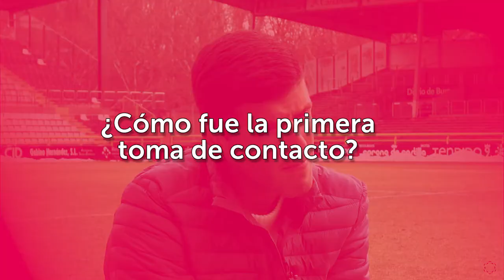Hablamos con... David Manzano y Daniel Lisardo, jugadores del Burgos C.F.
¿Te apasiona el deporte? ¡Infórmate sobre nuestro curso de Formación Profesional en Técnico Superior en Animación de Actividades Físicas y Deportivas (TAFAD)!

David Manzano y Daniel Lisardo, alumnos de TAFAD de la Universidad Isabel I y jugadores del Burgos Club de Fútbol de Segunda División B, nos cuentan cómo conocieron la Universidad y las facilidades que tuvieron desde el primer momento para cursar los estudios de TAFAD, porqué optaron por esta titulación, lo que les va a aportar de cara a su carrera como deportistas profesionales y la importancia de la formación con vistas al futuro, una vez que termine su trayectoria en el deporte de élite.